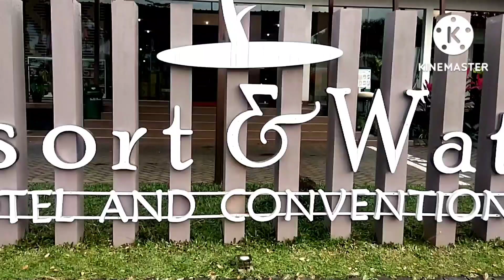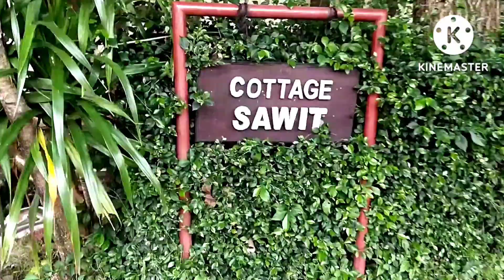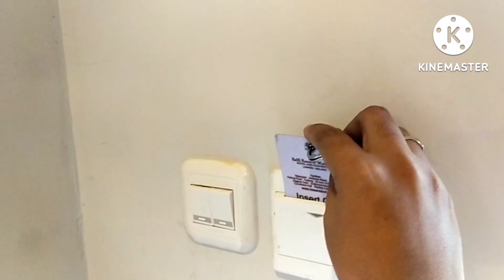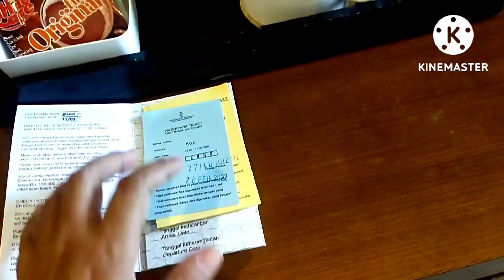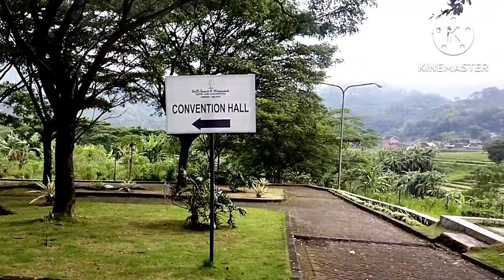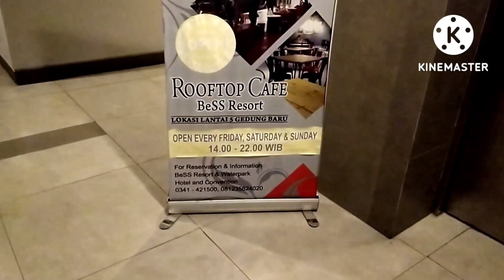STAYCATION ASYIK BARENG KELUARGA DI BESS RESORT&WATERPARK||Dapat Promo harga Murah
hai hai assalamualaikum
jumpa lagi di channelku ya.
kali ini aku dan keluarga nyobain staycation di
 BESSRESORT&WATERPARK,
LAWANG-MALANG gaess
yang beralamat di
Perum Malang Anggun Sejahtera Residence,Krajan selatan,sumber porong,Lawang,Malang
Sebenarnya kita nginepnya di bulan 2'2022 gaes,tapi baru bs ngeditnya sekarang 😂
Enjoy n asyik juga lho nginep disini,banyak sekali penghijauan,dan cottagenya yang menghadap view alam nya itu yang bikin ketagihan. jadi betah banget,gak pengen pulang rasanya. dan kita dapat harga Promo Murah banget lho.

Seperti apa kamarnya dan dapat harga berapa yuk simak video lengkapnya ya.